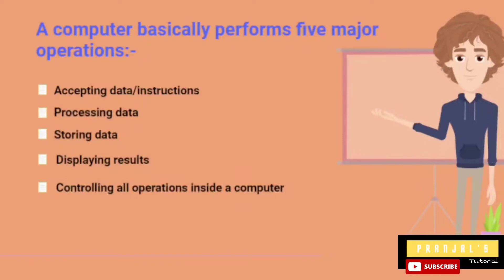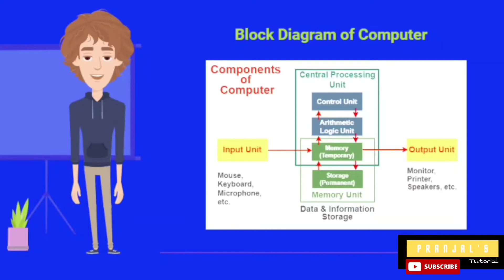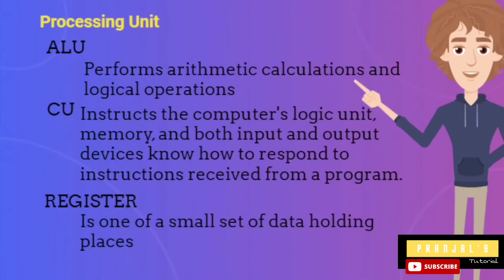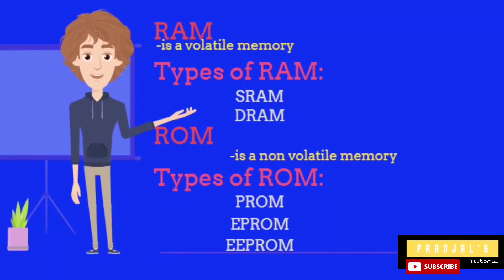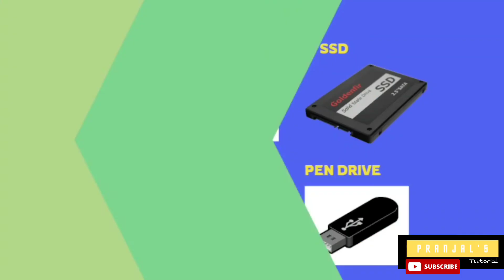Components of Computer in Assamese | Class 9 Chapter 1: Basics of Computer System | New Course 2022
Topic: Components of Computer System

Class 9 | Computer Science | Chapter 1: Basics of Computer System | New Course Part 5 | In Assamese and English Language
SEBA NEW BOOK: INTRODUCTION TO COMPUTER SCIENCE CLASS 9
Explanation | Part 5
Computer Science Elective

CLASS 9| CH-1| NEW SYLLABUS 2022| ELECTIVE| COMPUTER SCIENCE SEBA | ASSAM

In this video explanation of topics of chapter 1: Basics of Computer System is done.

Rest topics will be covered in the upcoming videos.

Explanation is done is both Assamese and English.

Lesson -1
BASICS OF COMPUTER SYSTEM
SEBA - The Board Of Secondary Education, Assam / Assam State Board

seba class 9 computer science explanations
seba class 9 computer science topics
seba class 9 computer science explanations in assamese
seba class 9 computer science explanations in english
seba computer practical
seba class 10 computer course
seba class 10 computer science explanations
seba class 10 computer science topics
seba class 10 computer science explanations in assamese
seba class 10 computer science explanations in english

seba 2022
seba computer syllabus
1-22
seba board class 9 question paper 2021-22
seba exam
seba news
seba board
seba class 9 computer
seba class 9 computer science in Assamese
seba class 9 registration 2022
seba exam
seba education & information
seba question paper 2022
seba exam
seba education & information
seba question paper 2022 in english

seba seba
seba news
seba board
seba full form
seba computer science syllabus